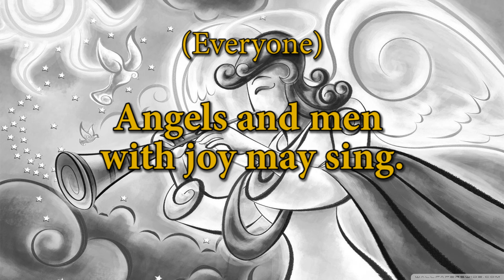On Christmas Night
EDIT: The beginning of the second verse is a Solo